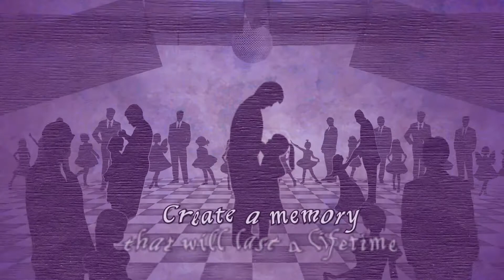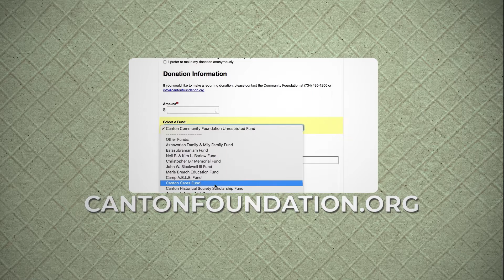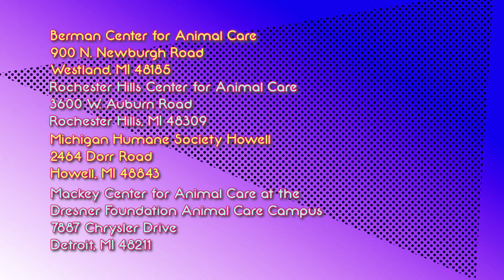Waiting For You Ep 34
Lemongrass and Pansy